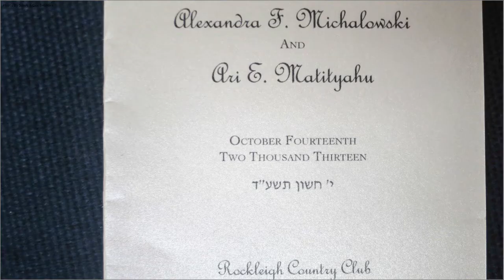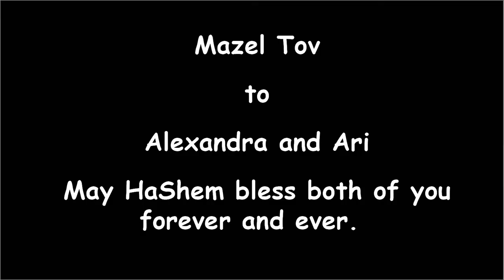Mariage of Alexandra F. Michalowski & Ari E. Matityahu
Wedding took place on October 14, 2013
Photos taken by Steve & Dot Brenner